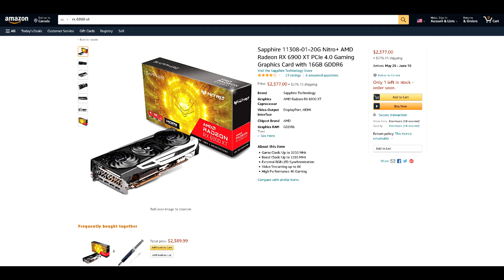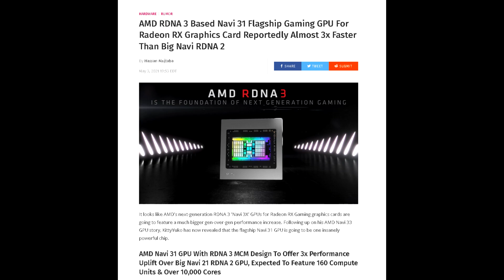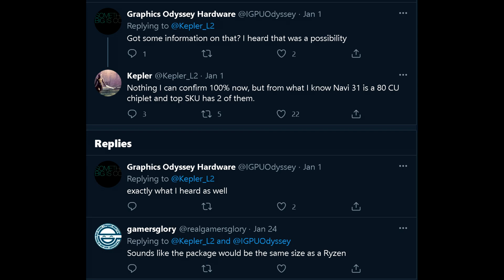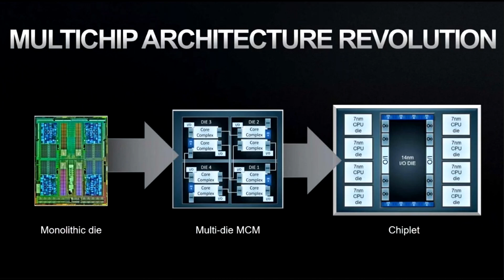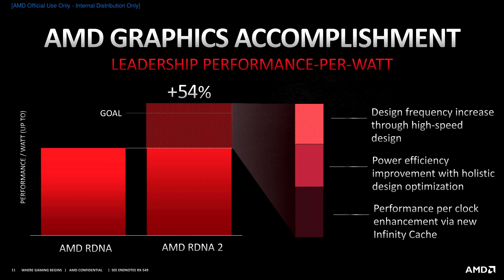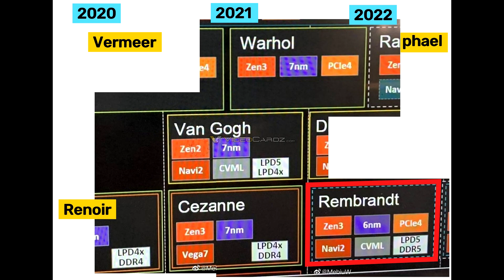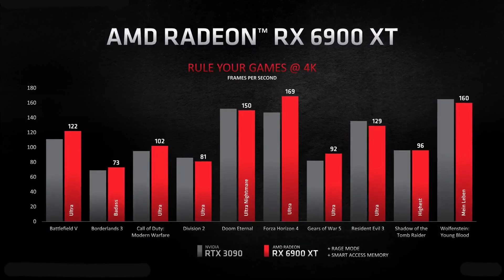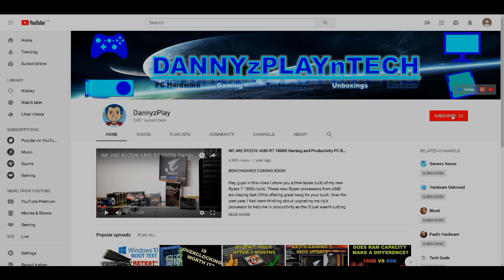AMD NAVI 31 RX 7900XT GPU Could Be Significantly Faster Than Navi 21 - But Can It Beat Nvidia?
Recently we’ve heard of some rumours pertaining to AMD’s next generation RDNA 3 GPU, Navi 31 and how it might be unbelievably faster than their previous generation RX 6900XT graphics card. However I still feel like it’s a bit too early to know exactly how fast it’ll be let alone if it can take the performance crown from Nvidia.

CPU: Ryzen 7 5800X
CPU Cooler: Corsair H115i Pro XT AIO
Ram: Partriot Viper Steel 32GB(4x8GB) 3600MHz 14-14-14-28
Motherboard: MSI MEG X570 Unify
GPU: Asus ROG Strix RTX 3090
SSD: Samsung 970 Evo Plus 2TB
PSU: EVGA G3 1000

⭐ ⭐ ⭐Pick up an RTX 3080 Graphics card here ⭐ ⭐ ⭐

Personal RIG
CPU: AMD Ryzen 9 5900X
CPU Cooler: Noctua NH-D15 SE AM4
RAM: G Skill Trident Z 32GB(4x8GB) 3600MHz CL14
Motherboard: Gigabyte X570 Aorus Master
Graphics Card: EVGA RTX 2080 XC Gaming Watercooled
SSD1: Samsung 970 EVO Plus 1TB
SSD2: Samsung 950 Pro 512GB
SSD3: Crucial MX 300 525GB
HDD2: Western Digital Caviar Blue 1TB
HDD3: Seagate Barracuda 3TB
PSU: EVGA SuperNOVA 750 G2 80 plus GOLD Power Supply
CASE: Corsair Carbide Series AIR 740
Monitor: BenQ XL2730Z 144Hz 1440P
OS: Windows 10 Pro 64-bit